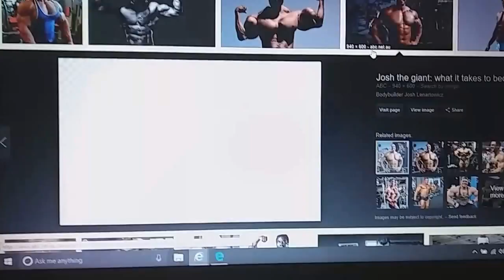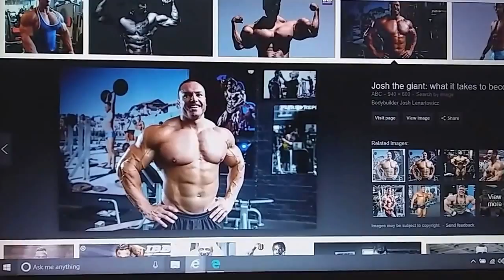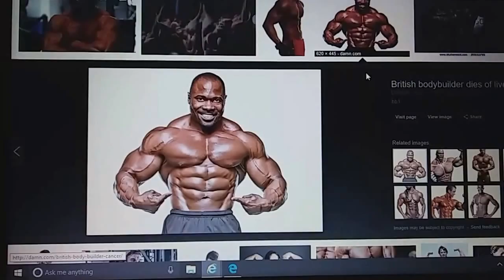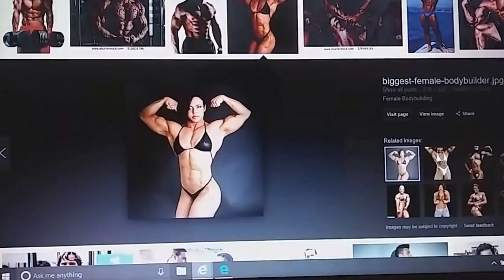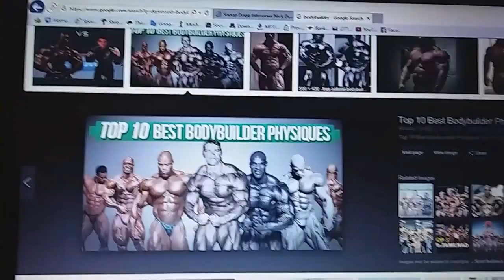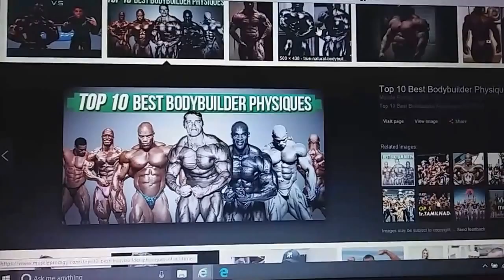Post Cycle Depression Cure.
50mg Zinc (Zinc is a natural test booster it acts like LH & HCG)
900mg St Johns Wort (300mg Breakfast, Lunch & Dinner) St Johns Wort is a natural MAO inhibitor (MAO degrades Serotonin)
Multivitamin

Life style changes : More Workout Load (More Cardio/Machine weights),
                                   More Natural Sun Tanning &
                                   Watch Funny Movies.

(Take Zinc & Multivitamin for Life and St Johns Wort for 6 weeks only)(If your already on a Anti-Depressant then don't take the St Johns Wort)